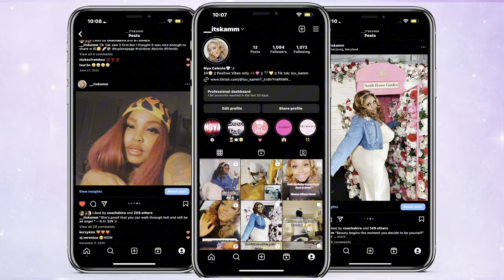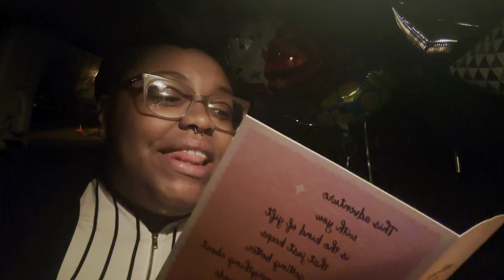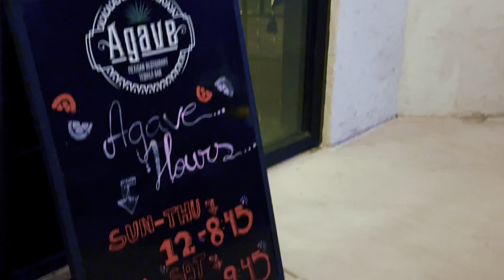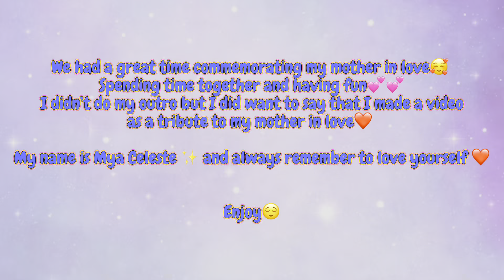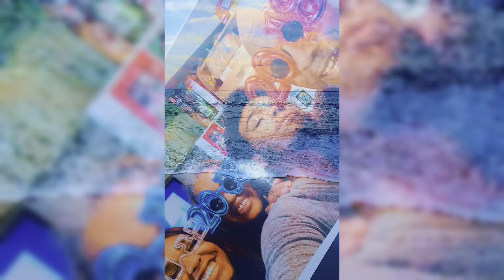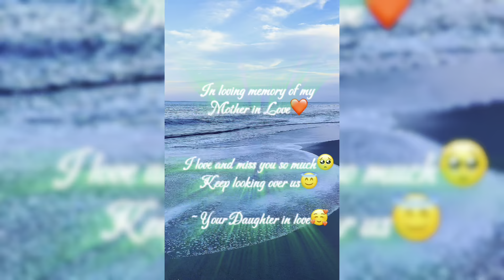Celebration Vlog | Celebrate my bf’s birthday & his mother’s life | LV ~ Episode 4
Join me as I celebrate my boyfriend's 24th birthday in a heartfelt video filled with love, laughter, and meaningful moments. From thoughtful gifts to a beachside adventure, we make every moment count as we honor this special day. Together with his family, we also take time to commemorate his mother's memory, reflecting on her impact on our lives. And what's a birthday without brownies? Watch as we bake up some sweet treats to mark the occasion. Come along for a celebration of love, life, and cherished memories. 🎉🎂💕